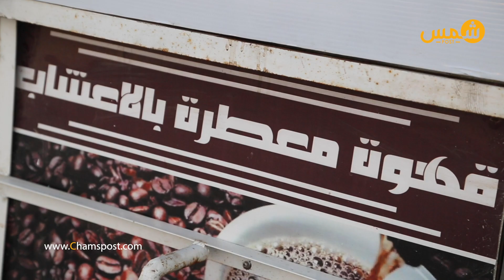سيدة لم تستسلم لصعوبات الحياة وقررت تخدم على راسها بمشروعها البسيط